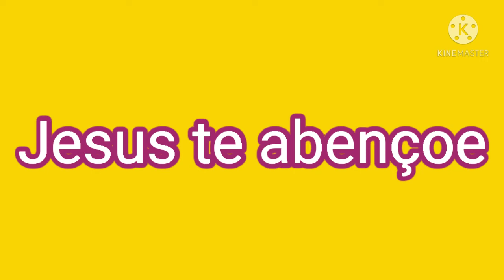Suco de melancia 🍉 com abacaxi 🍍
deixe seu 👍
ative o 🔔
compartilhe
Jesus te abençoe grandemente